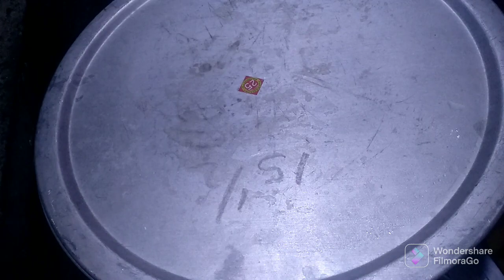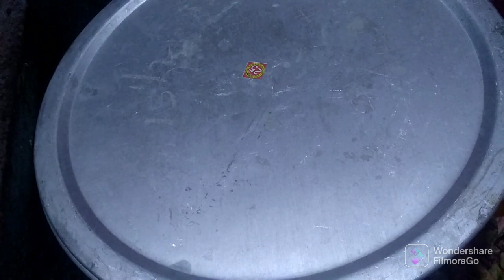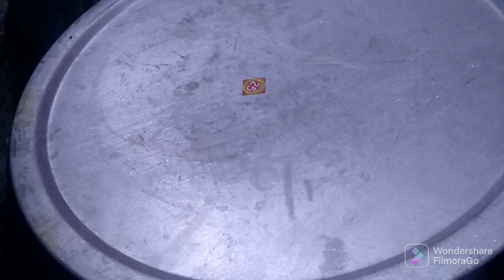Perfect Prawns Biryani Recipe | Easy & Delicious | Suneeta’s Cooking Channel”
Welcome to Suneeta's Cooking Channel! In today’s video, we’re diving into the flavorful world of Prawns Biryani – a delicious and aromatic dish that’s sure to impress. Join us as we take you through the step-by-step process of making this mouthwatering biryani.

In this video, you’ll learn:

The ingredients needed for a perfect prawns biryani.
How to prepare and cook the prawns to perfection.
The secret to achieving that rich and aromatic biryani flavor.
Tips and tricks for layering and cooking the biryani for the best results.
Whether you’re a seasoned cook or a beginner, this recipe is easy to follow and guaranteed to satisfy your taste buds.